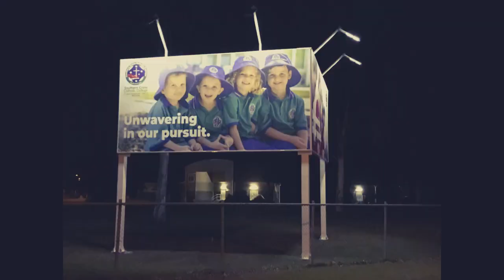School Sign Installation by FabSigns for Southern Cross Catholic College Brisbane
Check out our School Sign Installation for Southern Cross Catholic College in Brisbane for a first hand view of our fantastic signage solutions!